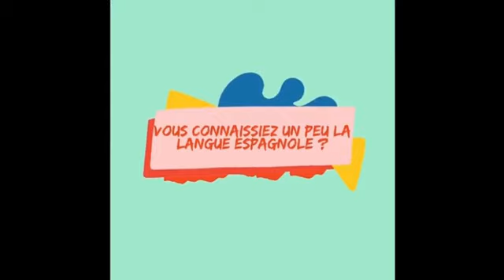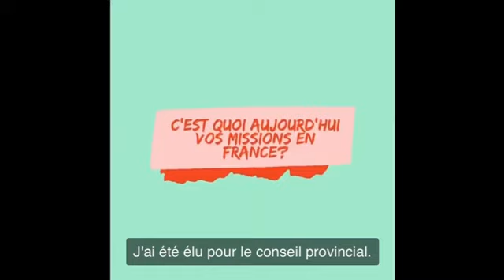ITW DES PERES SMA 3 - François DU PENHOAT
La Société des Missions Africaines est une congrégation missionnaire au service de l'Afrique et des Africains pour l'évangélisation et la promotion humaine et le développement durable.